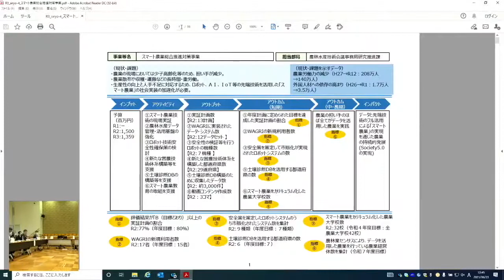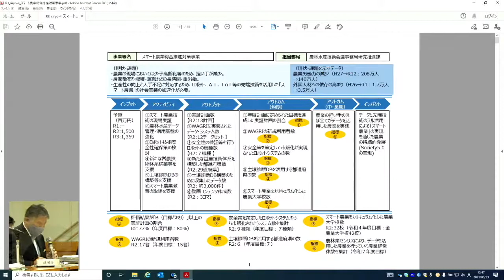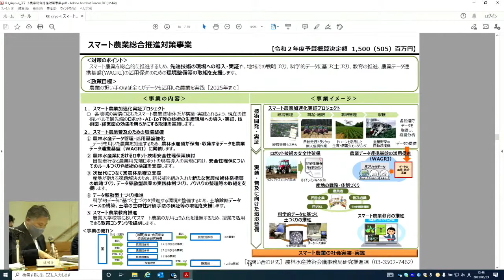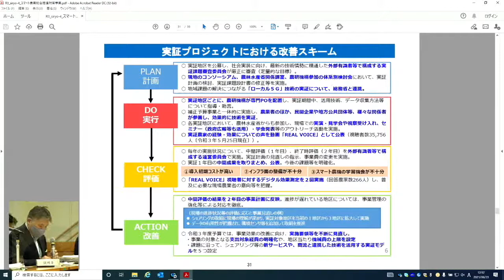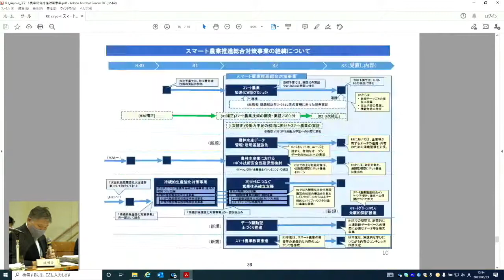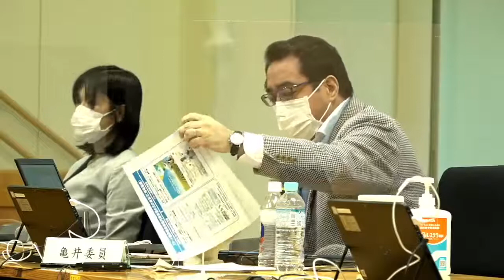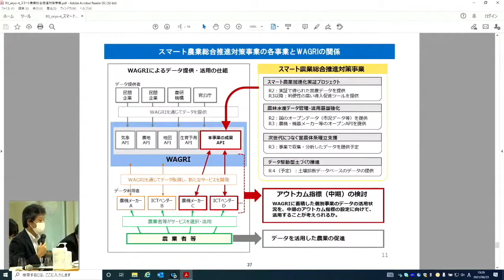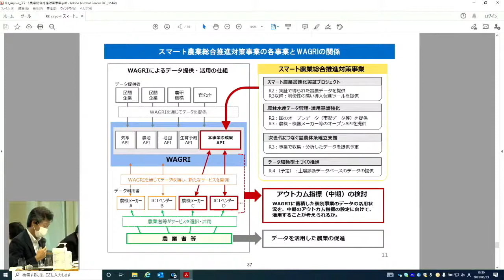令和3年度_農林水産省_行政事業レビュー公開プロセス_4_スマート農業総合推進対策事業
農林⽔産省は、令和2年度に実施した事業について、予算が最終的にどこに⽀出され、どのように使われたかといった実態を把握し、これを国⺠に明らかした上で、外部有識者の視点も活⽤しながら、事業の内容や効果の⾃⼰点検を⾏い、その結果を予算の概算要求や執⾏等に反映する「⾏政事業レビュー」を実施しています。
今般、次の8事業を対象に、外部有識者を交えた公開での事業点検（公開プロセス）を実施します。

4コマ目
事業名：スマート農業総合推進対策事業

▷チャプター
00:00 開始
00:37 事業説明
09:59 論点の説明
10:50 質疑・議論
47:37 評価結果及びとりまとめコメント案の発表

‹公開プロセス対象事業›
・家畜衛⽣対策事業
・⾷品等流通持続化モデル総合対策事業
・飼料穀物備蓄対策事業
・外国⼈材受⼊総合⽀援事業
・多⾯的機能⽀払交付⾦
・スマート農業総合推進対策事業
・林業イノベーション推進総合対策
・⽔産基盤整備事業（補助）（TPP対策）